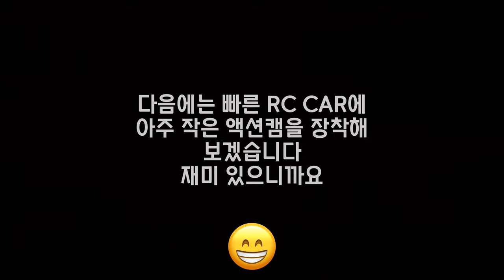가성비 고글쓰고 알씨카 즐기기 FPV RC CAR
고글에서 나오는 영상을 보고 싶어 하신분이 계셨었는데 이제야 올리네요ㅜㅜㅋ
RC CAR에 장착한 스피커 드론용 인데 음...아직 까지는 혼잣말 연습용으로^^

고글 안테나 없이 했습니다.
RC가 100m로만 제어가 가능해서요
제어거리 250m~300m RC CAR는 비싸네요ㅜㅜㅋ
고글에서 보이는 영상은 화면 우측에 나오는 영상보다 더 좋고 전파 방해도 덜 합니다.

여름엔 고글쓰고 해변을 달려 보고 싶습니다. 드론처럼 승인을 받을 필요도 없구요🤣😁

음악을 바꿨습니다 매끄럽지 못한점 양해 부탁드려요😅